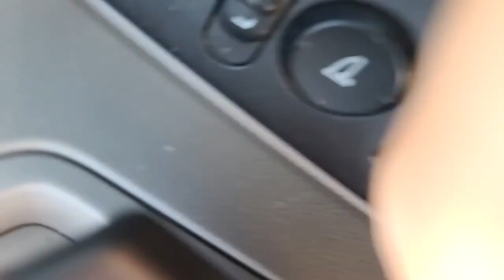1/4/21 12:33 PM (19503 Normandie Ave, Torrance, CA 90501, USA)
Start time: Jan 4, 2021 12:33:48 PM
End time: Jan 4, 2021 12:43:49 PM
Address: 19503 Normandie Ave, Torrance, CA 90501, USA
Type: Normal
Distance: 6.9mile
File path: /storage/emulated/0/Android/data/com.hovans.autoguard/files/Movies/2021_01_04_12_33_48.3gp